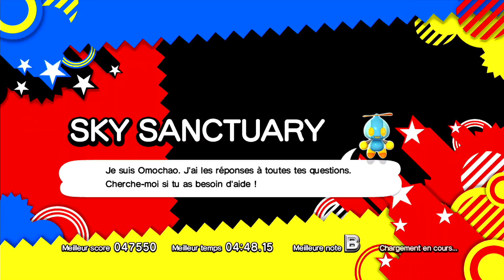[LP] Sonic Generations #06 : Rencontre temporelle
La première zone du jeu est enfin terminée !
Sonic et Sonic se rencontrent mais Eggman a décidé de leur jouer un vilain tour en emmenant son terrible Oeuf mort robot.
Les deux hérissons iront ensuite se promener en ville.